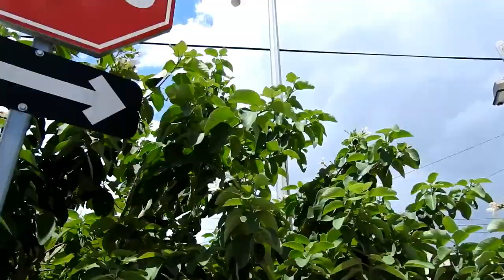Podando un árbol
Terrícolas, acompáñenme a podar mi árbol de anacahuita, para que vean cómo queda. La poda es superimportante para el sano crecimiento de árboles y arbustos en las ciudades.

Blog POST CADA MARTES Y JUEVES.